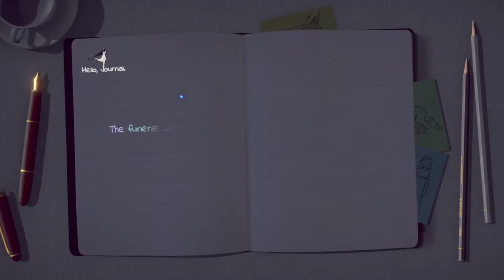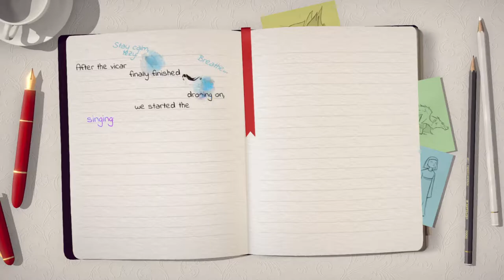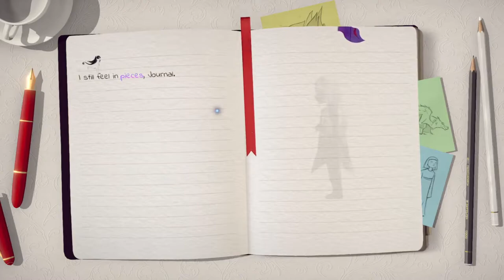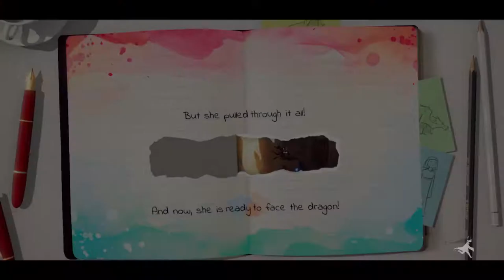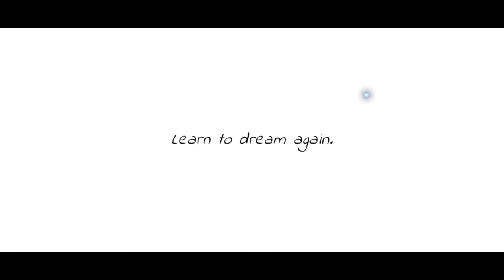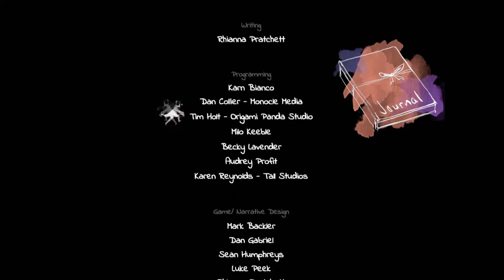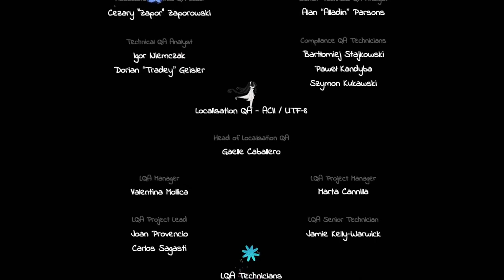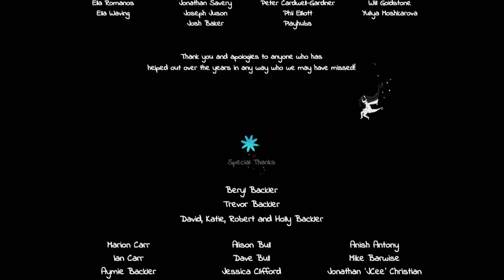Let's Play Lost Words: Beyond the Page (Blind) Part 8 FINALE - Confronting the Dragon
Lost Words is an atmospheric narrative adventure that takes place in the personal diary entries belonging to a young girl named Izzy that will unfold as you explore a fantasy land where words hold immense power. Featuring an immersive story crafted by renowned games writer Rhianna Pratchett, Lost Words: Beyond the Page will mesmerize players with its unique blend of gameplay mechanics and striking watercolor aesthetic. Driven by the player’s curiosity, the world of Estoria and the power it holds will serve as the engine that will propel Izzy through this deeply personal narrative, resulting in a truly memorable experience.

Navigate 2D worlds set inside a young girl’s diary by walking on the words and using them to solve a variety of puzzles.

Immersive Storytelling

Explore an emotionally moving, fully-voiced narrative developed by renowned games writer Rhianna Pratchett as you make decisions that will alter how the story will unfold, making each playthrough unique.

Beautiful Visual Style.

Discover the watercolor world presented in the pages of the diary as well as the vibrant fantasy world of Estoria.

Innovative Gameplay.

Harness words to alter the environment around you to create a safe passage for the protagonist in an entirely unique and refreshing style of platforming.
Meaningful Exploration. Gather collectible fireflies scattered across the lands of Estoria for an additional challenge.